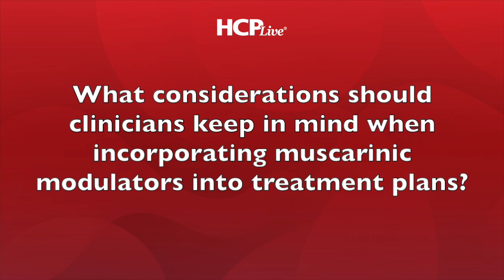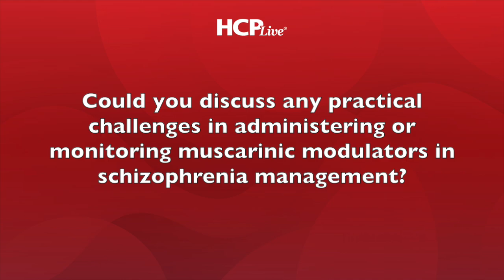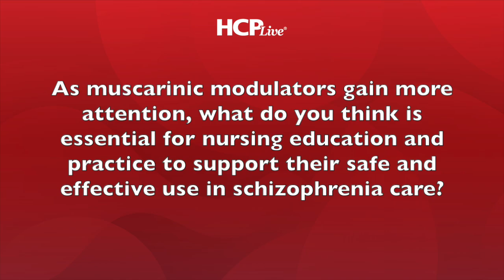Chelsie Monroe, NP, on the Game-Changing Role of Muscarinic Modulators in Schizophrenia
In this insightful interview, Chelsie Monroe, a nurse practitioner, breaks down the exciting potential of Cobenfy, the first new class of schizophrenia medication in 70 years. Unlike traditional antipsychotics, which target post-synaptic D2 receptors, Cobenfy works presynaptically through cholinergic pathways, offering a fresh approach to managing positive, negative, and cognitive symptoms.

Monroe discusses how this novel mechanism of action could lead to cognitive improvements, key dosing considerations, and what clinicians should keep in mind when prescribing. Tune in to learn more about how Cobenfy is paving the way for future treatments and improving outcomes for patients with schizophrenia.

Key Highlights:
00:007: Muscarinic Modulator’s Impact on Schizophrenia Landscape
02:16: Considerations Clinicians Should Keep in Mind When Incorporating These Modulators into Care
04:03: Challenges with Muscarinic Modulators
06:51: Muscarinic Modulators in Current Research